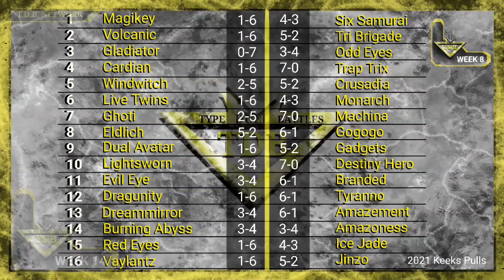YUGIOH! T.D.B. S2 WEEK 14. Ep 6 Red Eyes vs Machina